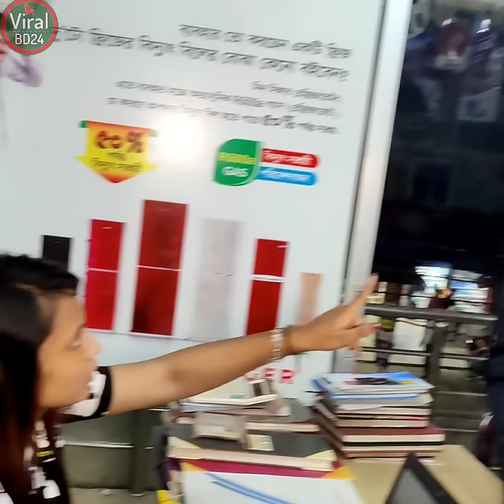ডিজে মেয়ে ব্যবসা প্রতিষ্ঠানে | Probashi | short film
Bangla natok
বাংলা নতুন গল্প
বাংলা নতুন

শর্ট ফিল্ম
ভাইরাল bd24